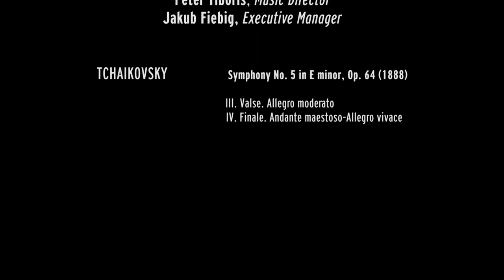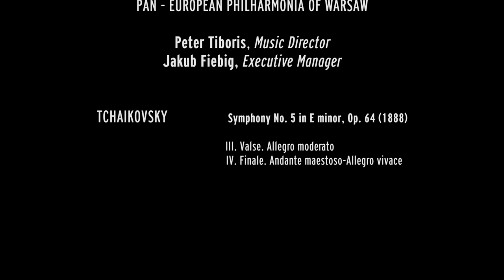14th Annual International Festival of the Aegean presents | Tchaikovsky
Performed July 15 2018 at Syros,
Peter Tiboris conducting